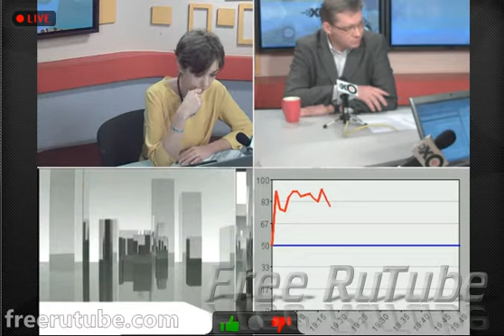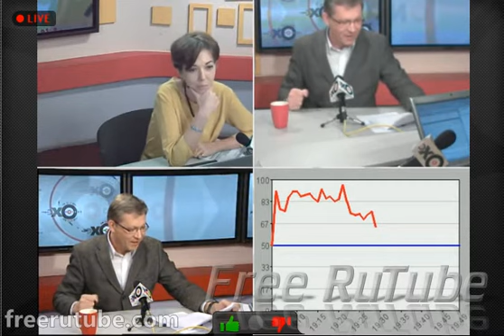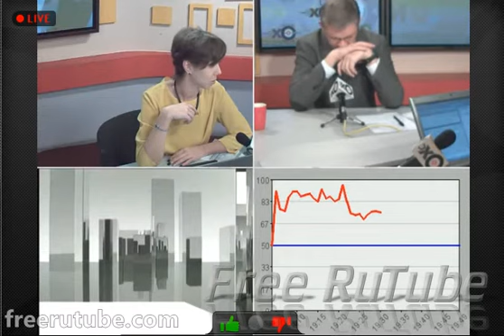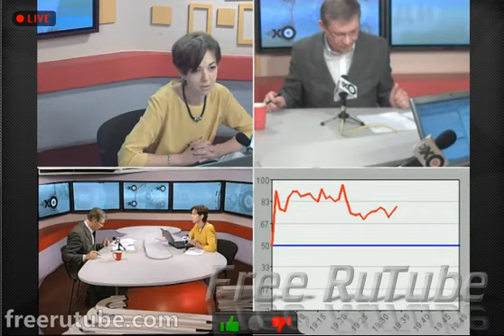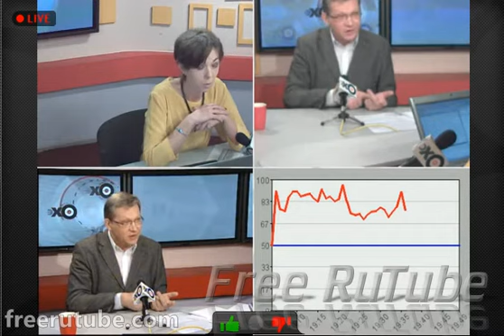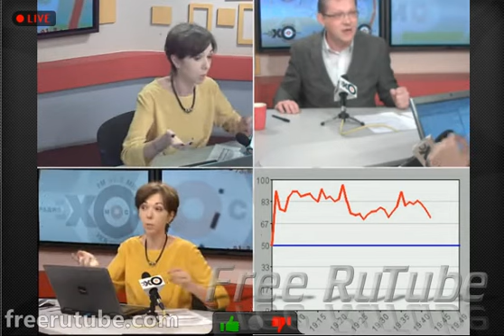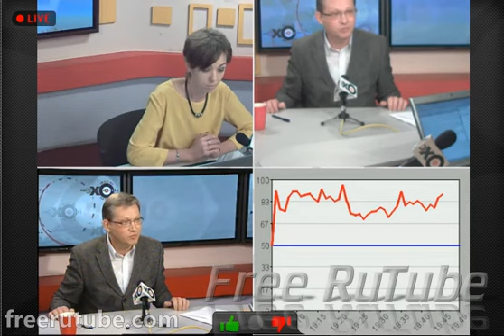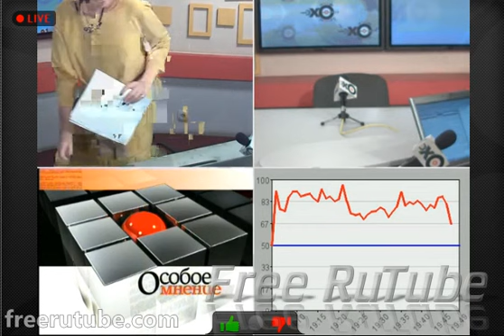Особое мнение Владимир Рыжков 15 апреля 2016 года